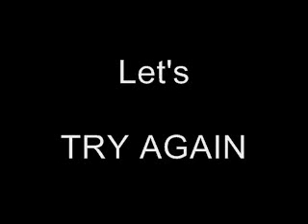Interactive Pivot 1 (2)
The sequel to my first Interactive Youtube Video, Have Fun!